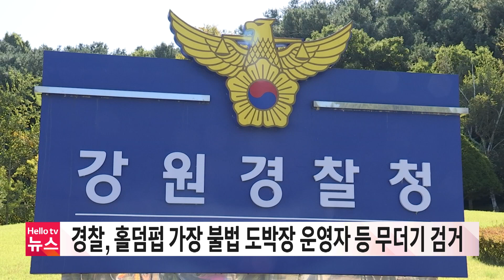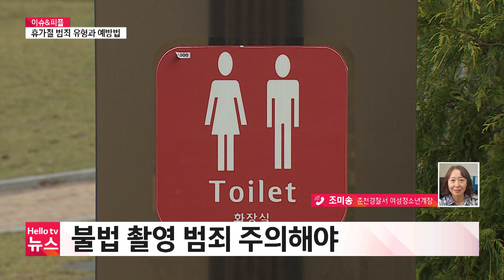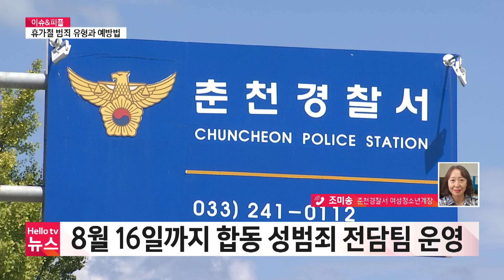독성 해파리떼 습격…피서객 쏘임에 그물 피해까지 속출 |[풀영상] 헬로tv뉴스 강원 2024년 7월 29일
1.독성 해파리떼 습격…피서객 쏘임에 그물 피해까지 속출
2.'당도 최고' 양구 수박 본격 출하
3.'홀덤펍 가장'불법 도박, 무더기 검거
4.휴가철 범죄…유형과 예방법은?